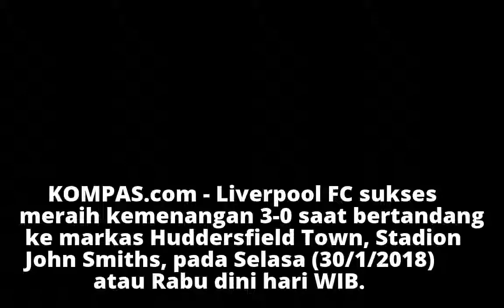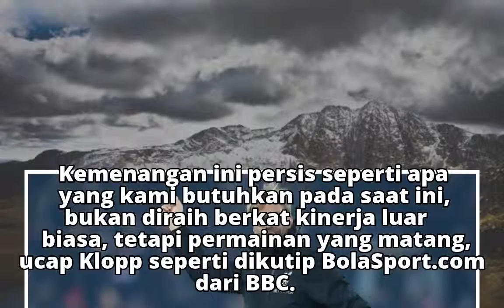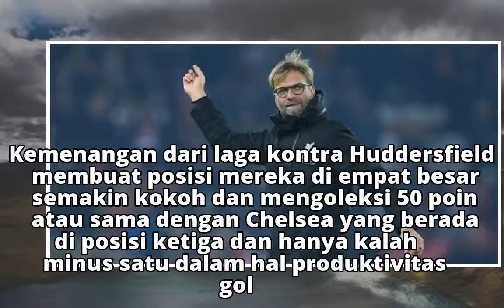Klopp Semringah atas Permainan Matang Liverpool